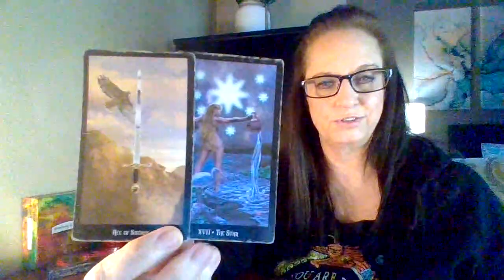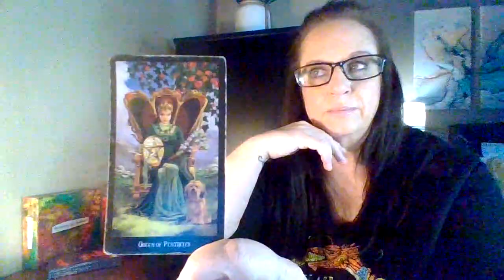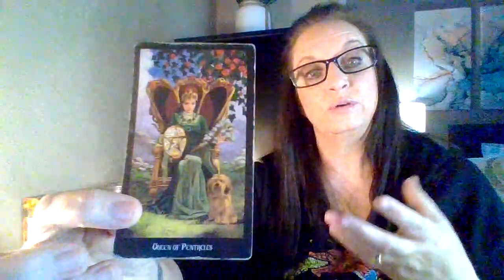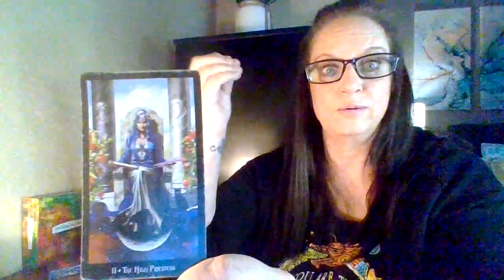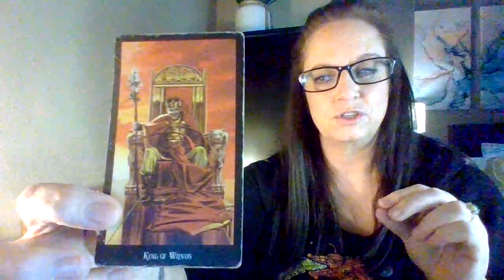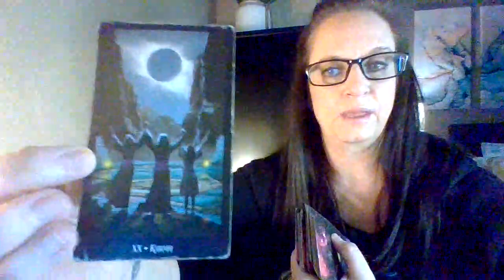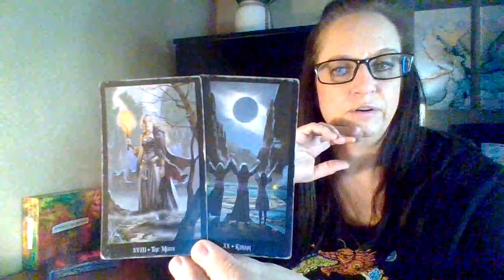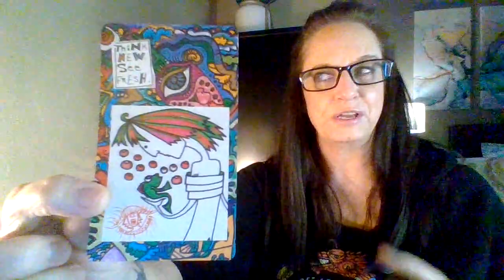Scorpio ♏️ Aries Season ♈️ What can you expect? Think bigger Scorpio you’re about to be blessed!